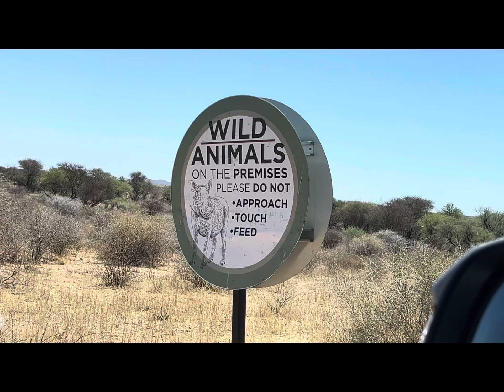Travel Vlog: Spend a day at Okapuka Safari Lodge with my Family.